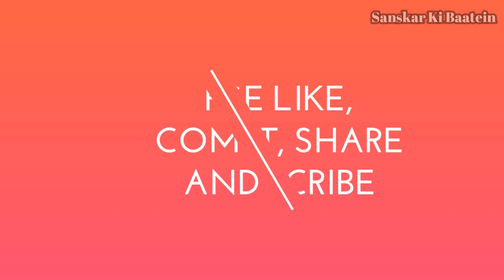भादों मास में आज शुक्रवार के दिन माँ अन्नपूर्णा की कथा सुनने मात्र से अन्न धन के भरेंगे भंडार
Shukrawar ke din | शुक्रवार के दिन माँ अन्नपूर्णा की कथा सुनने मात्र से अन्न धन के भरेंगे भंडार 100 कुलों की दरिद्रता होती है दूर